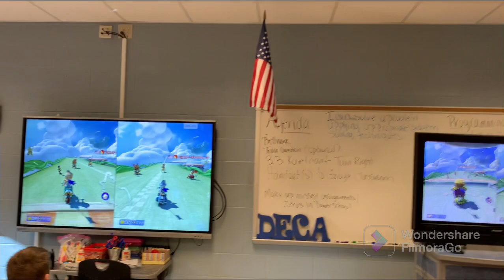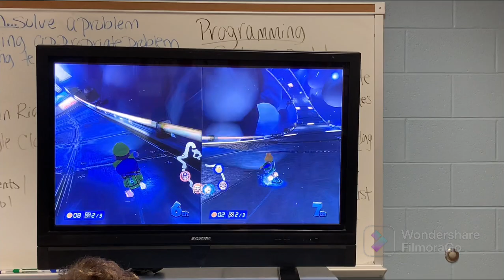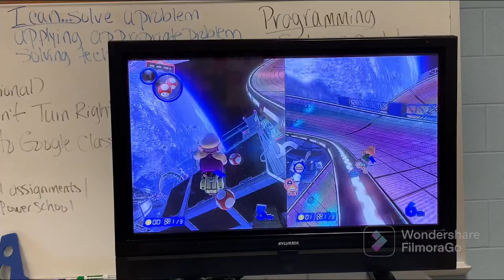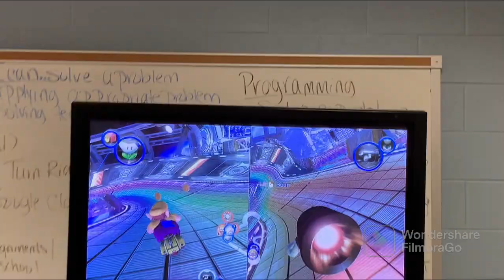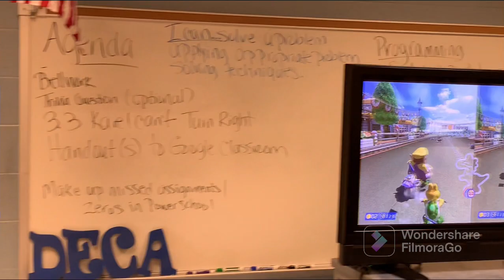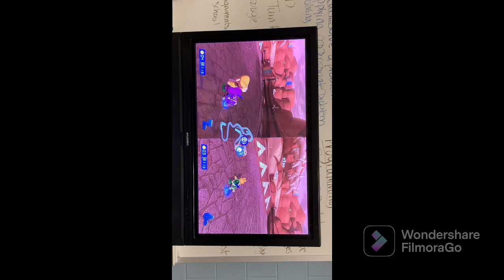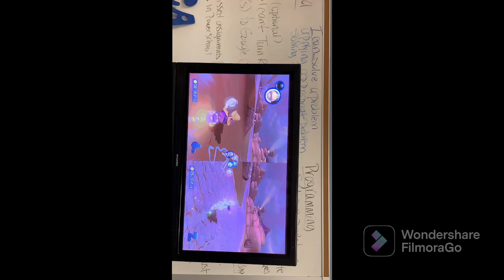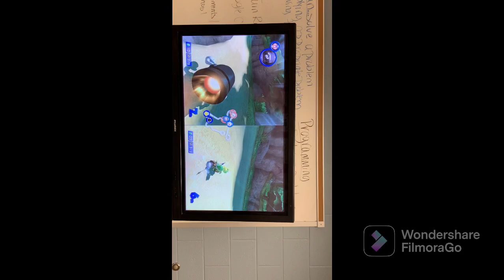Mario Kart Playvs MRHS vs Gulliver Prep